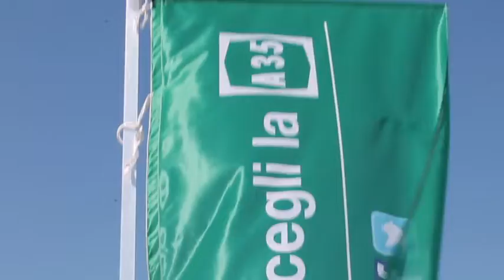17.07.2018 Lezioni sulla Sicurezza Stradale sulla A35